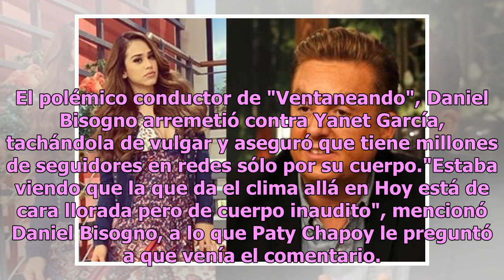Daniel Bisogno asegura que en "Hoy" tachan de vulgar a Yanet García y ella le responde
El polémico conductor de "Ventaneando", Daniel Bisogno arremetió contra Yanet García, tachándola de vulgar y aseguró que tiene millones de seguidores en redes sólo por su cuerpo."Estaba viendo que la que da el clima allá en Hoy está de cara llorada pero de cuerpo inaudito", mencionó Daniel Bisogno, ...